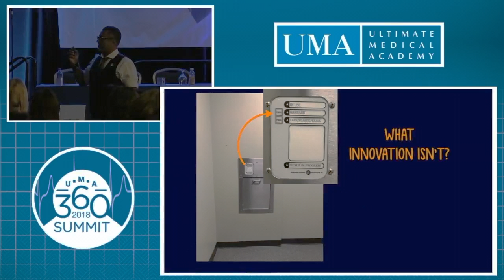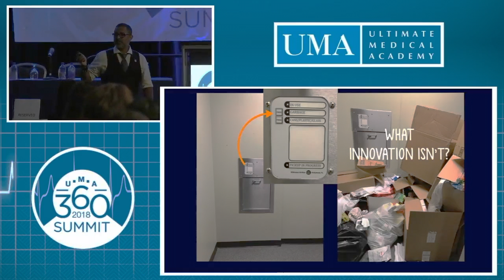ChackoMD What Innovation Isn't